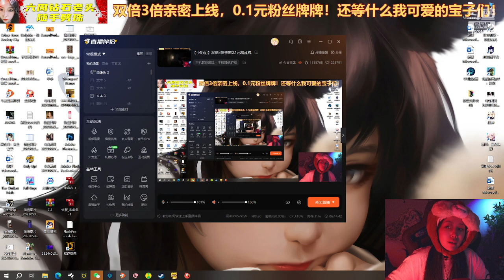GLUUA 珠大強: 嚇哭了... 直接退遊!! | 2023/08/01 #02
幫影片點個讚!
您們的每一個支持都將是我繼續努力的動力!